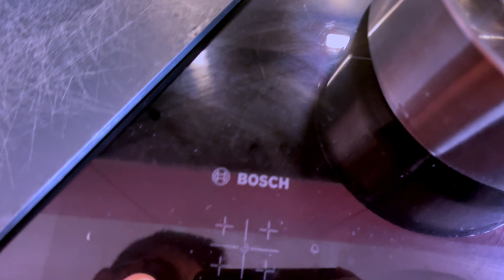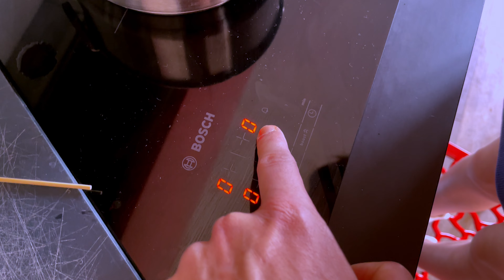COME FARE SAPONI IN CASA - POMERIGGIO CREATIVO con OLIVIA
Ciao ragazzi come state?
benvenuti in questo nuovo video sempre in compagnia della mia principessa Olivia, oggi proviamo a costruire dei saponi, c’è la faremo ??

BUONA VISIONE !!

AIUTATEMI AD AIUTARVI 😊

La mia attrezzatura per registrare:

SET LUCI